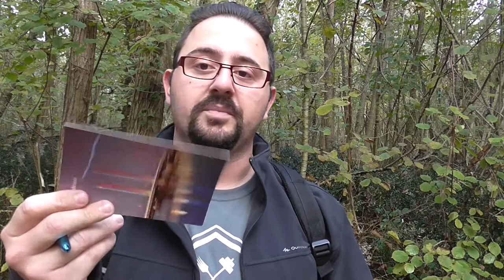Les tutos Geocaching 6 - Comment loguer une Letterbox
*La pose d'une carte postal n'est pas obligatoire mais très apprécié*

Grâce à ces vidéos, vous serez rapidement en mesure de sortir et de commencer à Geocacher  avec de bonnes bases.

Periscope: @GeocachingWLampay